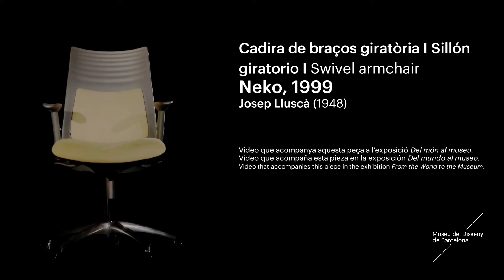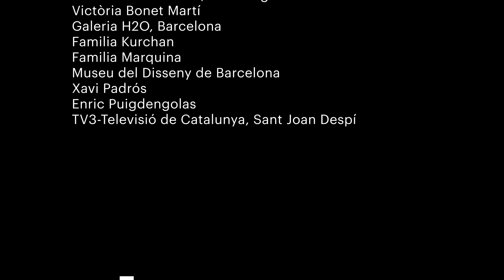Cadira de braços giratòria Neko – Josep Lluscà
Vídeo que acompanya la peça a l'exposició "Del món al museu. Disseny de producte, patrimoni cultural" del Museu del Disseny de Barcelona.